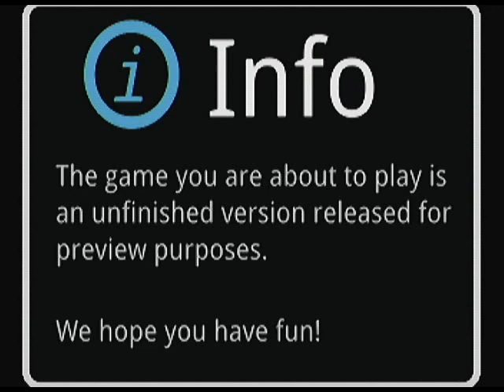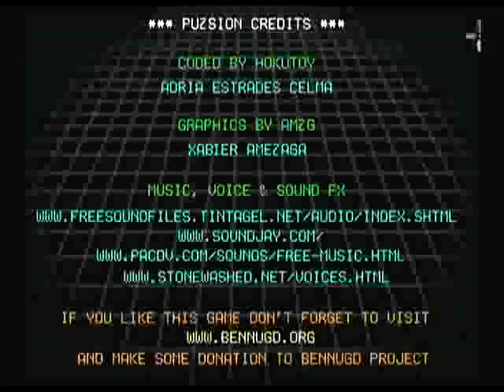puZSion v1.0 RC1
Homebrew nintendo Wii, "puZSion" par Hokutoy.